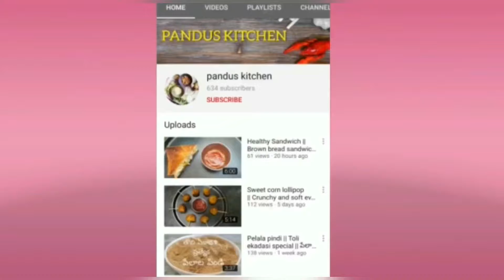How to make BBQ Pineapple roast